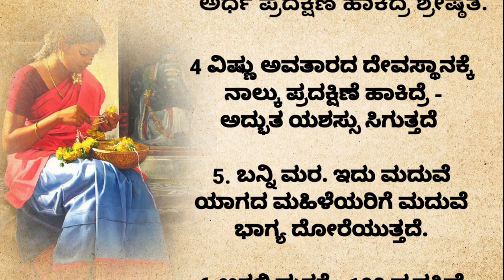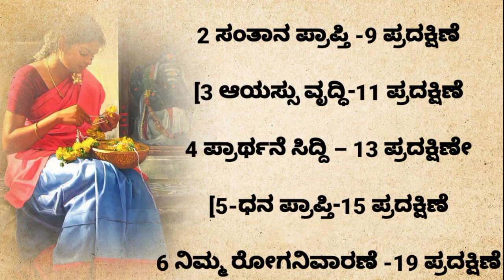usefulinfirmation motivation youtube kannada viralquote viral successlife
Manasina matugalu.!!
tayiya kathe
mother story
story kaannadadalli
health healthy
kannadastorynew
kannada story with moral kannada story reading
hindi story kahani
Kannadastory for adults Kannada story
hindi story writing kannada story fairy
Kannadastory for adults
Kannada story
hindi story writing
kannada story fairy tales kathegalu kannada
kathegalu
rules of good health good health habits
moral story
emotional story
emotional story Entertainment videos motivational line
kannada stories
kannada motivational speech motivational story in kannada
motivational speech in Kannada motivational speech
moral quotes
trending quotes
trending story
inspiration video
successful life kannada
inspirational quotes best life quotes
lessonable story in kannad

meaningful story meaningful story in kannada
ಕನ್ನಡ ಸಣ್ಣ ಕಥೆಗಳು
ಪಾಠದ ಕಥೆಗಳು ಪಾಠದ ಕಥೆ
ಕನ್ನಡ ಕಥೆಗಳು
ಕಲಿಕೆಯ ಕಥೆಗಳು
ನೀತಿ ಕಥೆಗಳು
ಮನಸಿನ ಮಾತುಗಳು